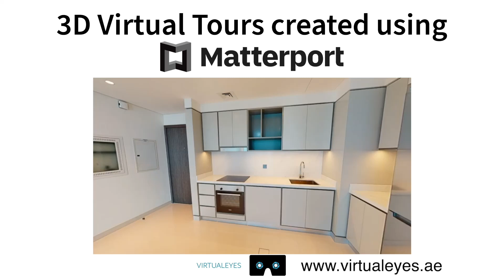EBF Sunrise Bay Building T2 Matterport 3D 360 VR Tour Dubai